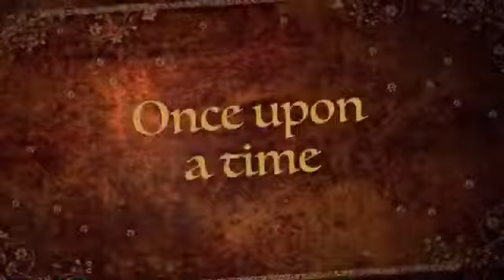Playful baby the puppy